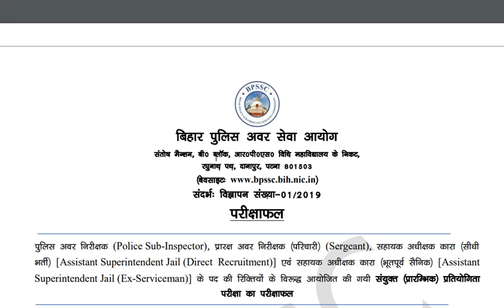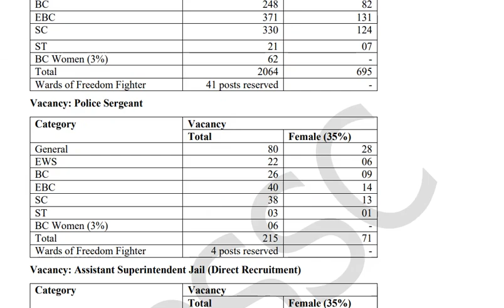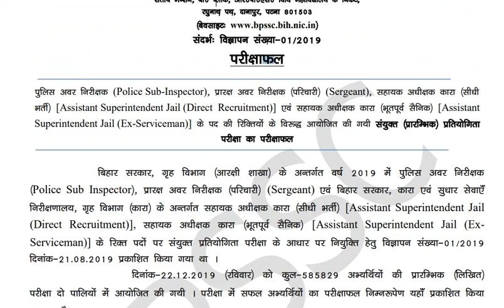bpssc.bih.nic.in 2020 Result, BPSC SI ASI RESULT CUT OFF MARKS MERIT LIST 2020